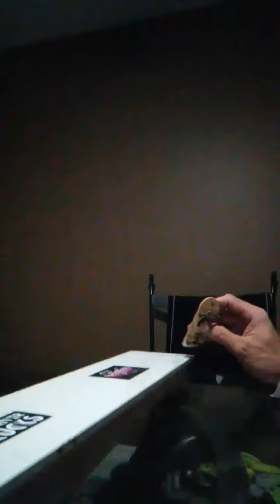Swashbuckle Season 2 Episode 6